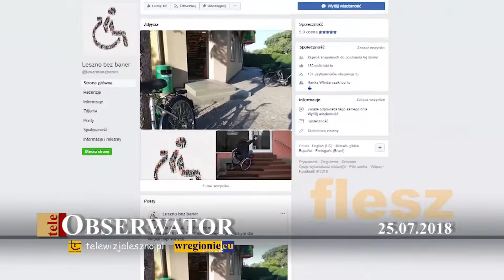teleObserwator Flesz 25.07.2018